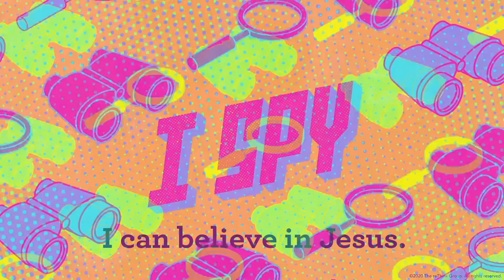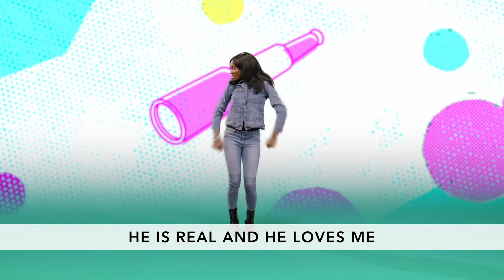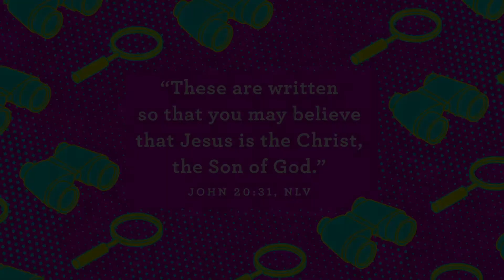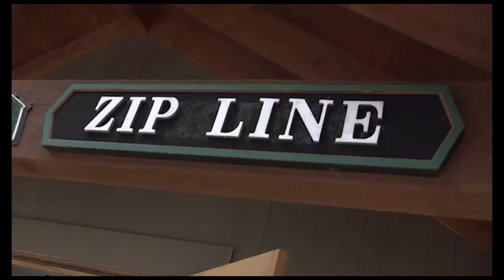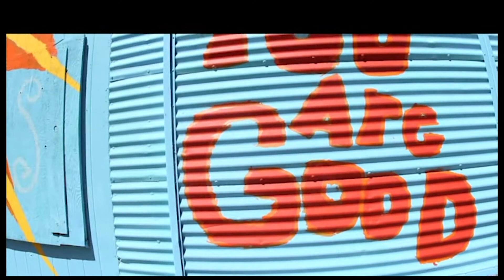Gateway Kids Preschool Experience: July 5, 2020